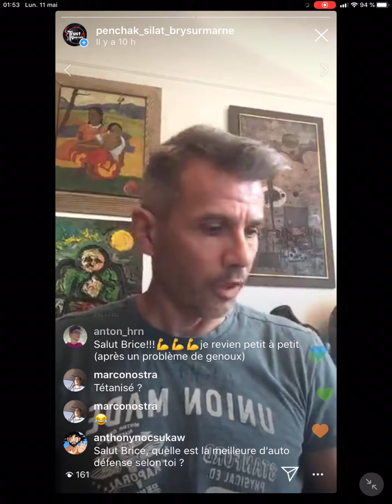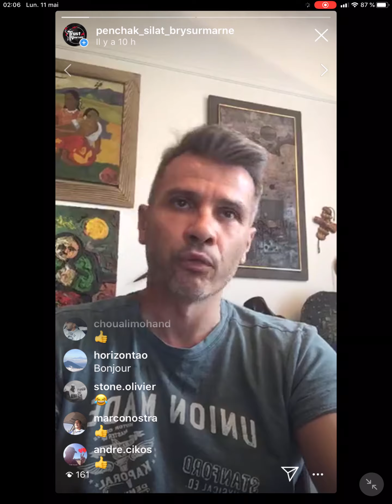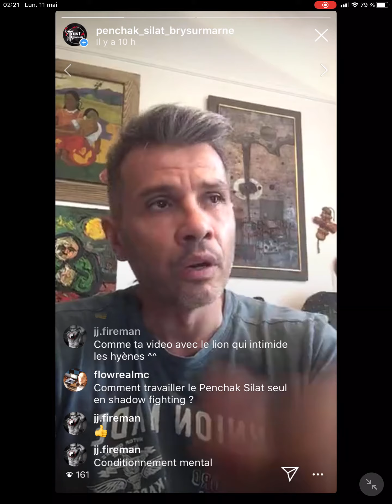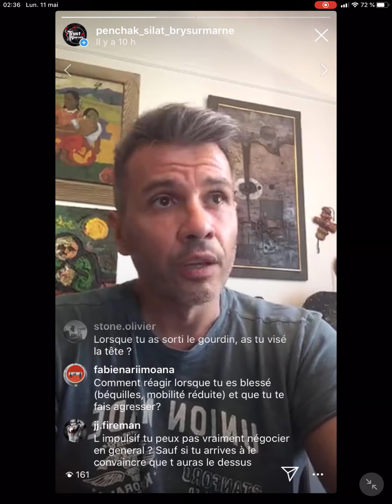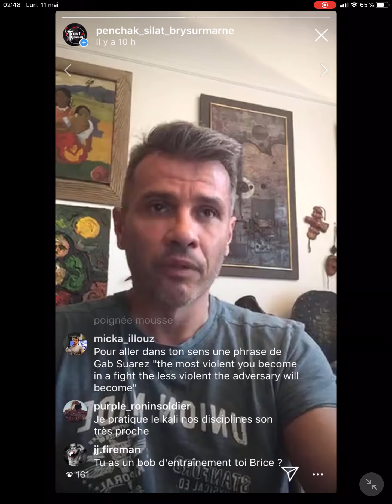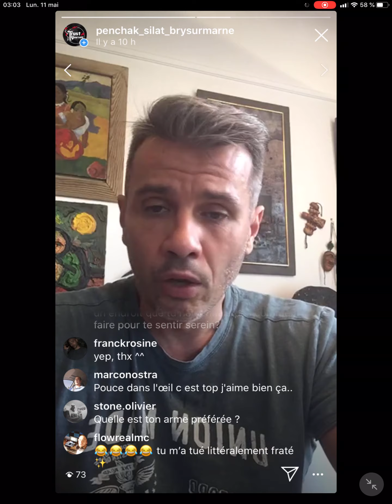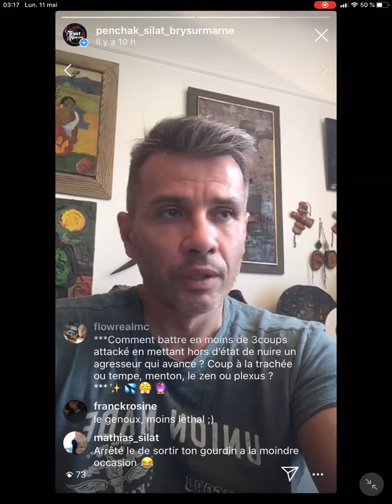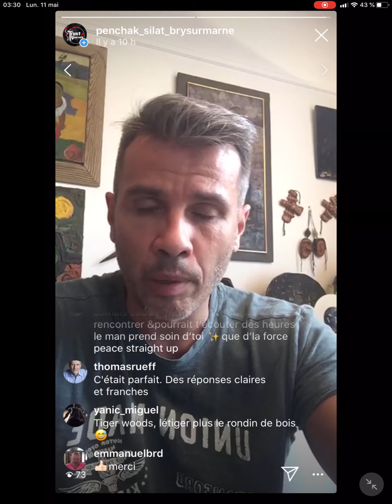«COMMENT RÉAGIR LORS D’UNE AGRESSION » LIVE DU 10 MAI ( PENCHAK SILAT /SELF DÉFENSE)